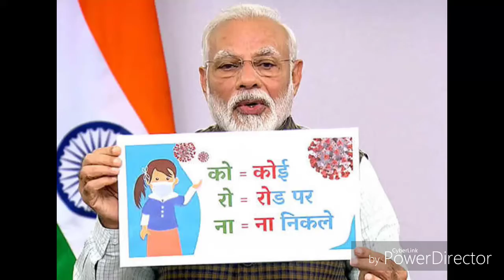EMI टालने की सुविधा लेना चाहते हैं तो सतर्क हो जाए | RBI Alert Loan Moratorium | Be Alert from fraud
बैंकों ने कर्ज किस्त भुगतान में दी गई राहत का फायदा उठा सकने वाले ठगों को लेकर ग्राहकों को सतर्क किया है. बैंकों ने ग्राहकों से कहा है कि वे ओटीपी और पिन जैसी संवदेनशील जानकारियां धोखेबाजों को बताने से बचें. एक्सिस बैंक, भारतीय स्टेट बैंक समेत कई अन्य बैंकों ने पिछले कुछ दिन के दौरान ग्राहकों को इस बारे में एसएमएस और ईमेल भेजकर सतर्क किया है. उन्होंने ग्राहकों को ठगी के इस नये तरीके के बारे में बताते हुए कहा कि धोखेबाज तथा साइबर अपराधी लोगों की बैंकिंग जानकारियां हासिल करने के लिये ईएमआई राहत योजना का सहारा ले सकते हैं.

एक्सिस बैंक ने ग्राहकों को भेजे ईमेल में कहा कि धोखेबाजों ने बैंकिंग जानकारियां हासिल करने के लिये ठगी का नया तरीका अपनाया है. बैंक ने कहा, ‘‘ये ठग ईएमआई भुगतान टालने का जिक्र कर आपसे ओटीपी, सीवीवी, पासवर्ड और पिन आदि मांग सकते हैं. इनसे सतर्क रहिये. यदि आप ये जानकारियां बतायेंगे तो आपको चूना लग सकता है.’’